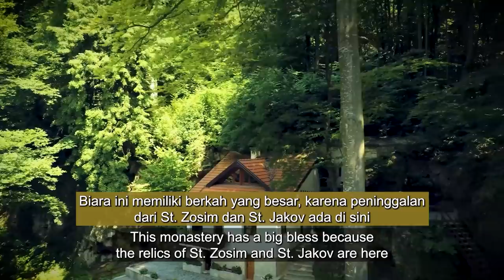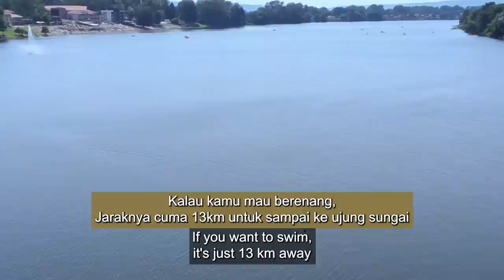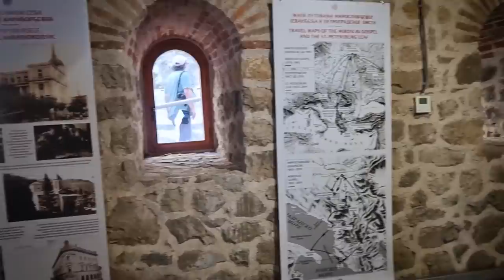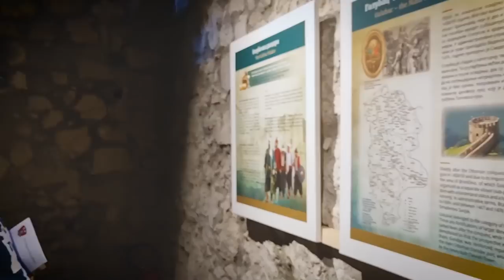WHY YOU MUST VISIT EASTERN SERBIA [EPIC FORTRESSES ON DANUBE, MOST VISITED MONASTERY & MORE]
WHY YOU MUST VISIT EASTERN SERBIA [EPIC FORTRESSES ON DANUBE, MOST VISITED MONASTERY AND MANY MORE]

Monasery Tumane Ram's fortress  Silver lake
Feel more of  the unique Not so bad channel vibes
Discover why everyone feels like at home in Serbia

TIMESTAMPS:
00:00 The HIGHLIGHTS (Not all of them ofcourse, you should watch the whole video😉)
00:34 Meet our Guest Stars
00:46 Available subtitles (on Not so bad channel jingle)
00:50 Ivan's Introduction
01:58 The Quarrel , WHERE TO GO TODAY?!
02:36 The Solution 👍
03:18 The reunion in Golubac 🎉
03:44 Breakfast on Danube 🍽️
04:07 The animation 🌎 that shows the exact location of our first destination👇
04:38 MONASTERY TUMANE(Ostrog of the Djerdap), built in 14th century,the most visited monastery in Serbia
04:53 The interview with the Priest, with the scenes of the authentic hermitage of Saint Zosim in the woods near the monastery
06:23 The unique porterhouse across the monastery
07:02 A small ZOO across the monastery
07:35 RAM'S FORTRESS (the 1st artillery fortress in this area)
08:16 The Silver Lake(best place for swimming in this area)
08:48 THE GOLUBAC FORTRESS
12:23 A glance on Serbian food and restaurants
13:05 CAST

English, srpski, Bahasa Indonesia, العربية, Italiano, português,  español, and Türkçe subtitles are available

We can also make "something" together. Just send us your video, and we will put it on our outstanding episode which will be uploaded regularly every week!
🎬 SNOWY MADNESS (2/3) Spring skiing|How to prepare and everything you can do in the best Serbian ski resort 🏔️

I make videos like this once week all year long. New video uploaded on Saturday!

Ko želi da pomogne radu Not so bad channel - a može to učiniti uplatom na

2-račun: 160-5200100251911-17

SHARE with everyone too~